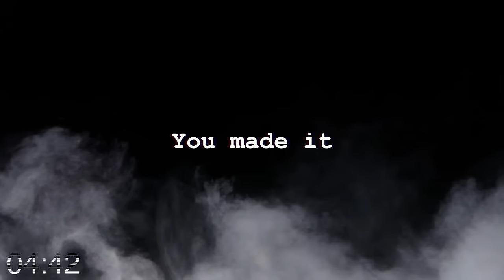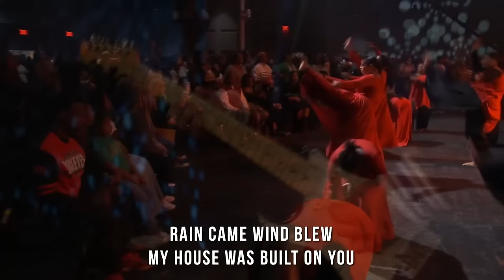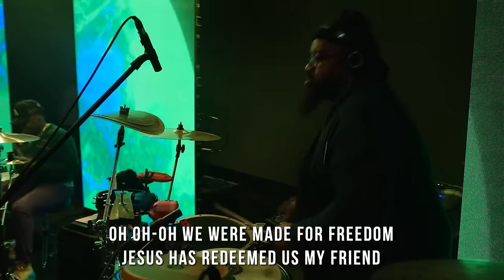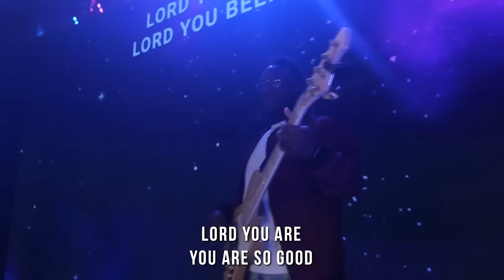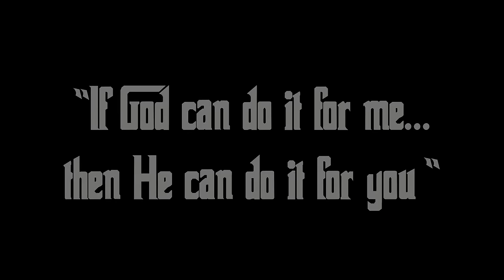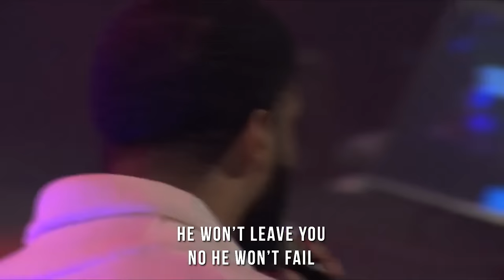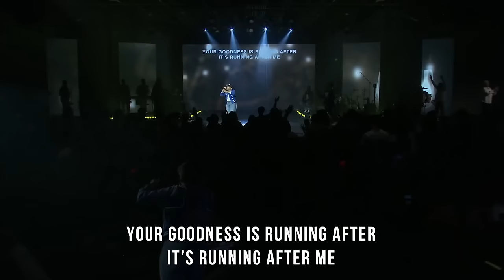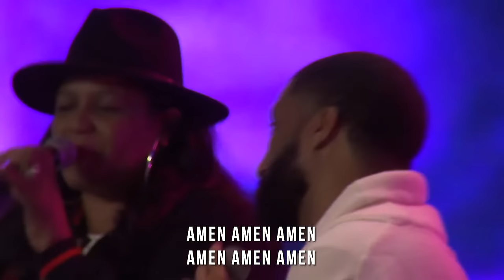Worship Night 2023